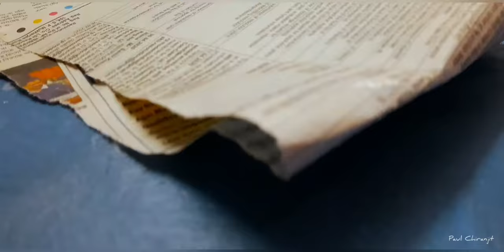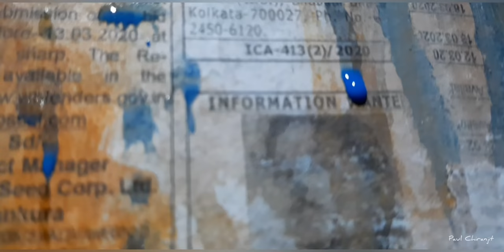Tribute to Rabindranath Tagore ,Contemporary Portrait Painting with Paul Chiranjit. Rabindra sangeet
আজ কবি গুরু রবীন্দ্রনাথ ঠাকুরের ১৫৯ তম জন্মবার্ষিকী তে আমার শ্রদ্ধাঞ্জলী।
কবিগুরুর স্মরনার্থে আমার এই ছবিটি আঁকা🙏🏼

Medium : Acrylic on Mount board